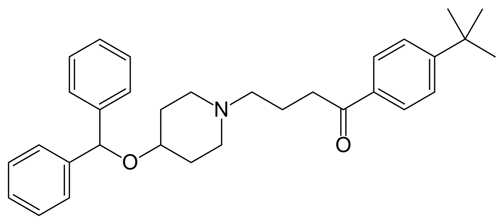Ebastine | Wikipedia audio article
This is an audio version of the Wikipedia Article:
Ebastine

SUMMARY
Ebastine (trade names Evastin, Atmos, Kestine, Ebastel, Aleva, Ebatrol) is a H1 antihistamine with low potential for causing drowsiness.
It does not penetrate the blood–brain barrier to a significant amount and thus combines an effective block of the H1 receptor in peripheral tissue with a low incidence of central side effects, i.e. seldom causing sedation or drowsiness.The patent in which the structure of ebastine is first mentioned is EP 134124  in Europe and US 4550116  in the US. The substance is often provided in micronised form due to poor water solubility.